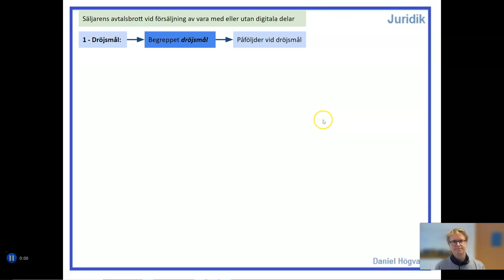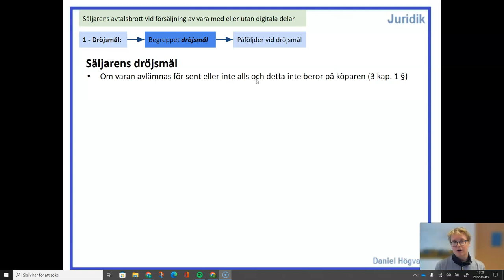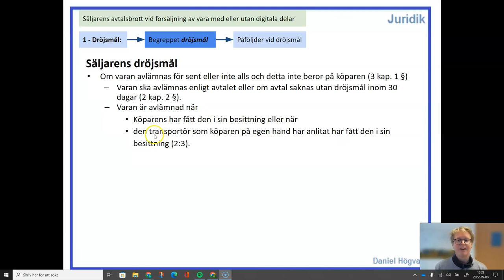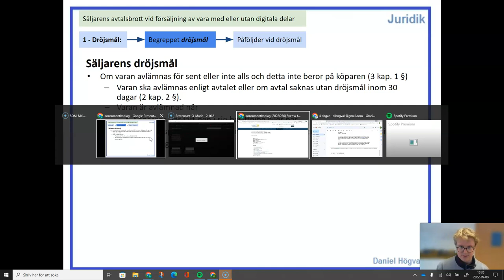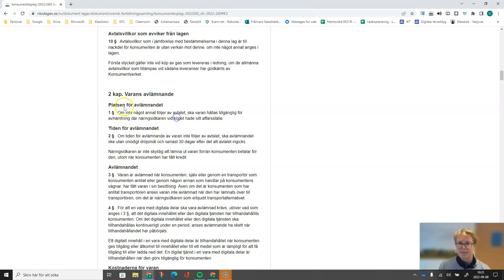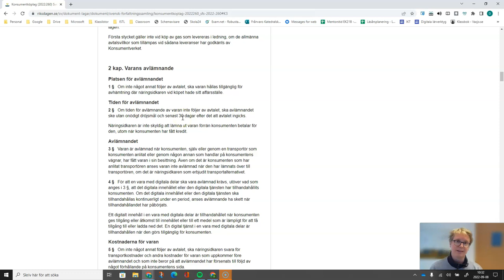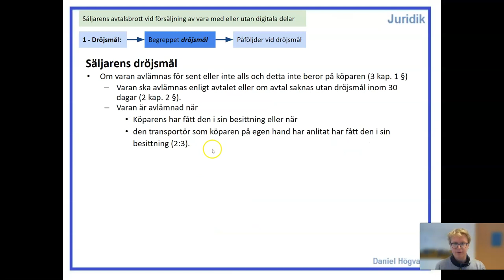Konsumentköplag (2022:260) - Del 4.1 - Begreppet dröjsmål